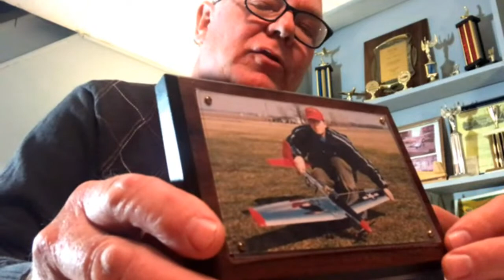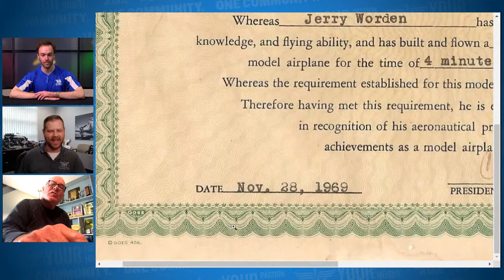Jerry Worden: AMA Jr. Camp Speaker Series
Jerry has been a modeler and AMA member a long time and will tell us all about the rewarding community centered around this hobby, as well as the fun of control-line flying!

The AMA thanks Legacy Society Member Don McWhirter and his family for their generous grant that makes AMA Jr. Camp 2021 possible